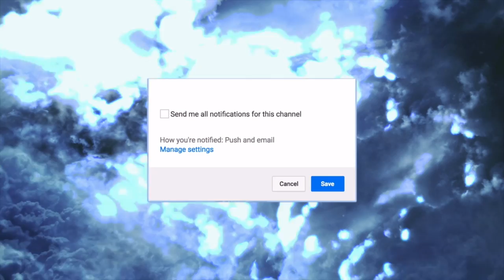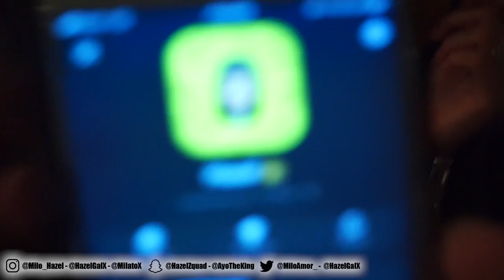Pregnant For 24 Hours Challenge Milo & Hazel